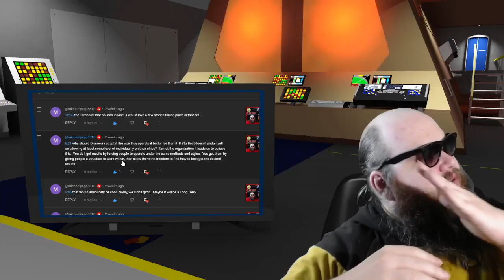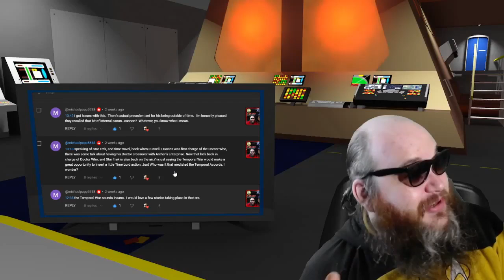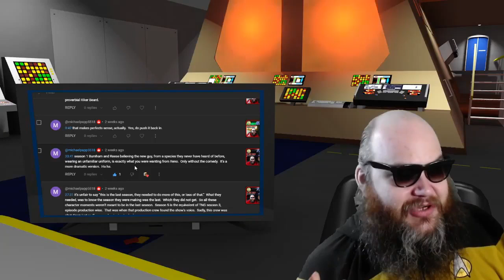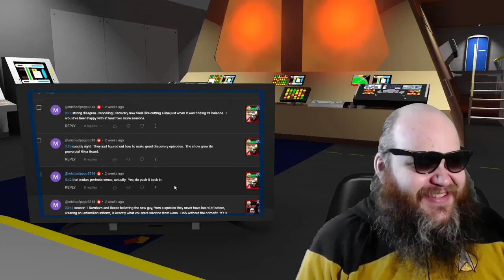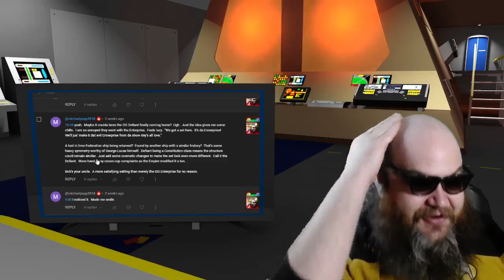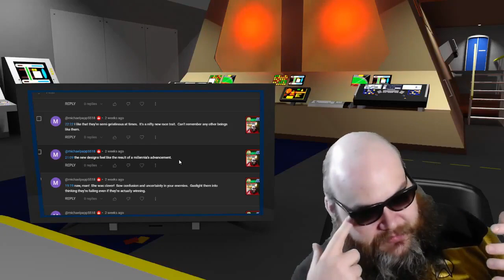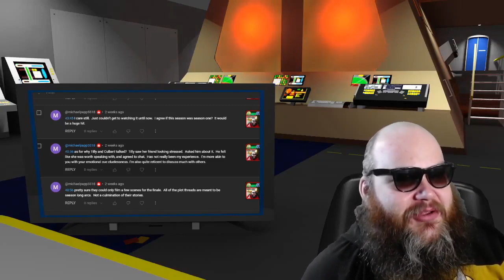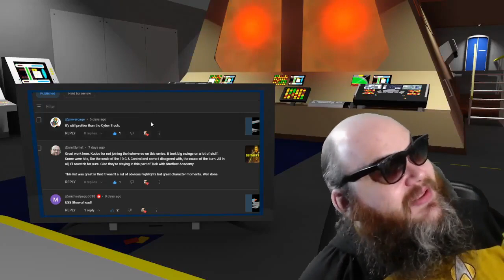Responding to your comments (DISCOVERY S5) Part 2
BROADCASTING FROM INSIDE THE U.S.S. DINGWALL...

Make each season like it's your last.

00:00 START!
michaelpapp5518 0:49
Heathengeek 50:28
floydlooney6837 50:50
michaelpapp5518 & replies 50:59
smittymet 51:18
powercage 52:20